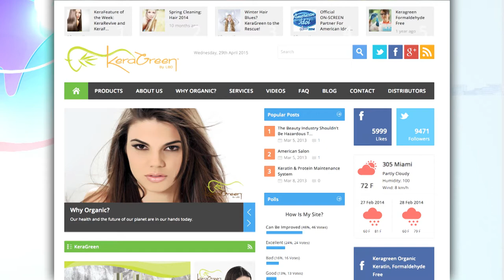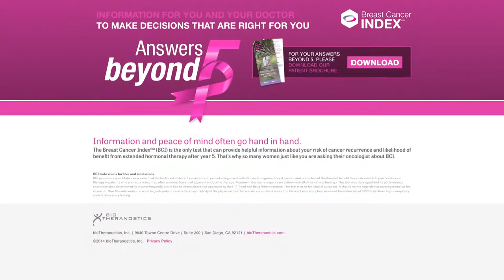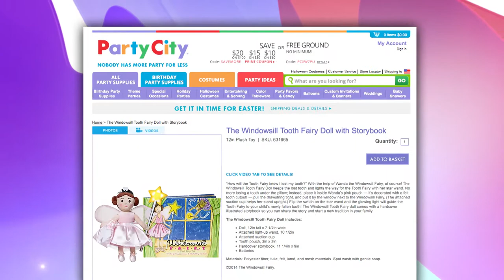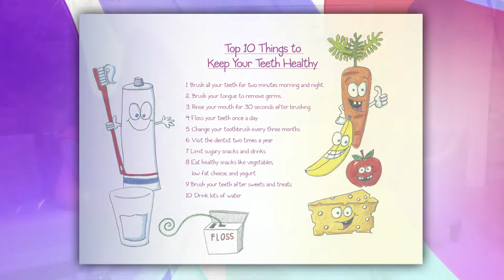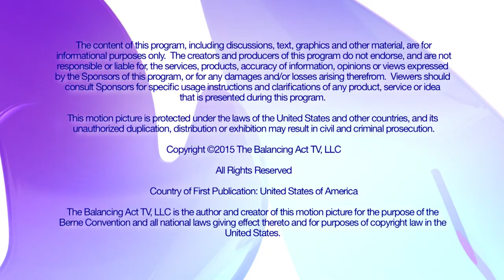Tooth Fairy Doll, Organic Hair Care - The Balancing Act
Meet Wanda, a unique doll part of a Tooth Fairy kit for kids; plus see an organic hair care line for women.

BA8252